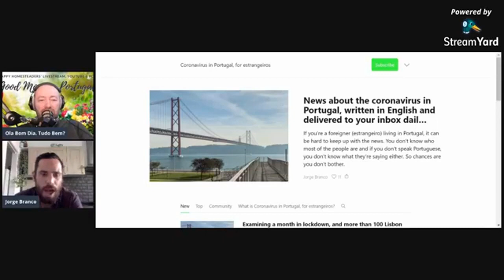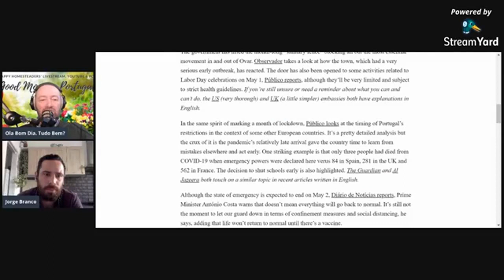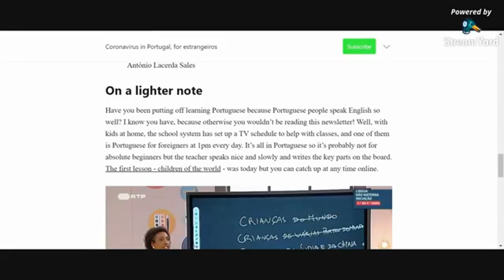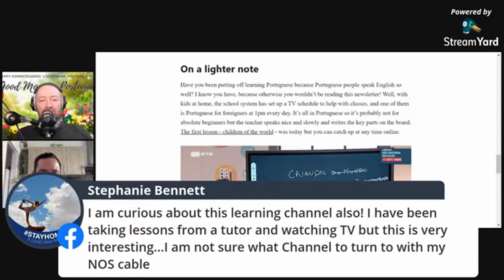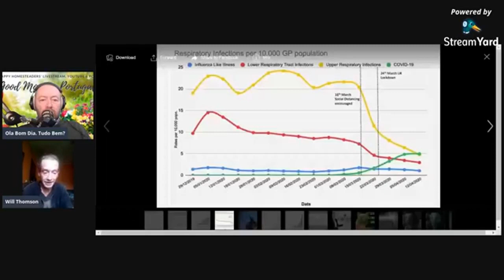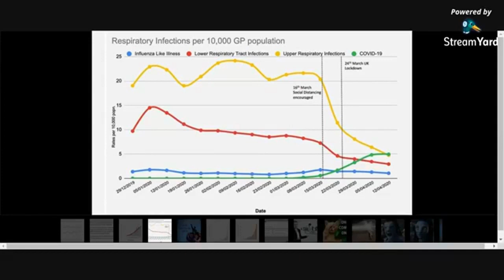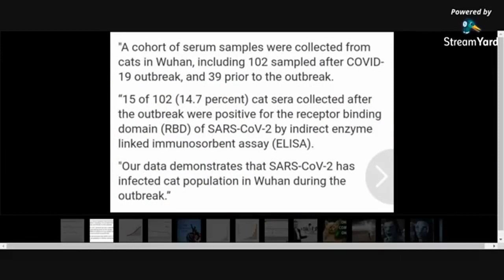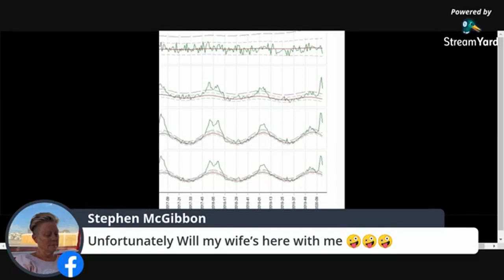Covid19 in Portugal - Facts & The Future with Branco & Thomson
Great to talk, in person, with one of my trusted sources Jorge Branco whose newsletter you can sign up

And great to see the return of Covid19's 'Sherlock Holmes' Will Thomson, who you can connect